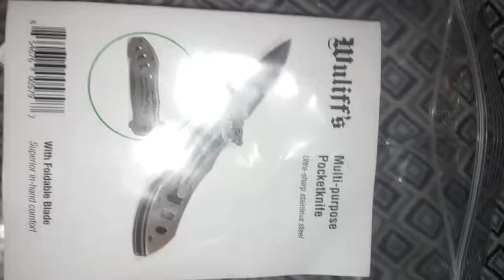Wuliff Tactical Knife with Foldable Blade - 6 ½ Inch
QUALITY CRAFTSMANSHIP - Stainless steel folding tactical knife resists rust, chips, breakage and stains. Durable pivot and stop pins eliminate blade play for precision cutting
LIGHTWEIGHT ERGONOMIC DESIGN - Handle cutouts reduce knife weight. Easy grip handle provides superior in-hand heft and comfort.
MULTIPLE USES - Ideal buck knife and tactical blade knife for hunting, fishing, camping, gardening, self-defense and general purpose household tasks.
FOLDING BLADE WITH LOCKING MECHANISM -Durable enough for deboning and cutting through hard objects. Locking mechanism keeps ultra-sharp blade firmly in place and maximizes safety when closing knife or carrying in a pocket.
SATISFACTION GUARANTEED - If you are unsatisfied with your Wuliff Tactical Knife for any reason, please return it for a full refund or replacement!